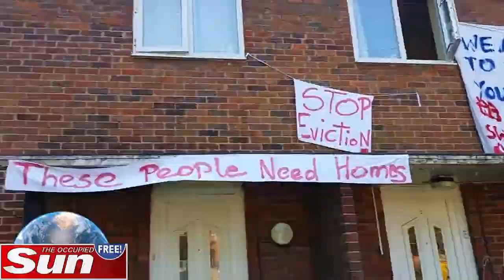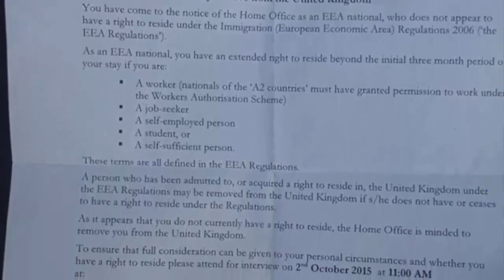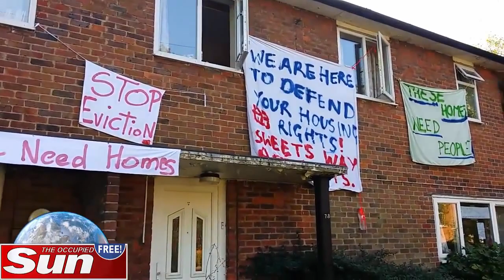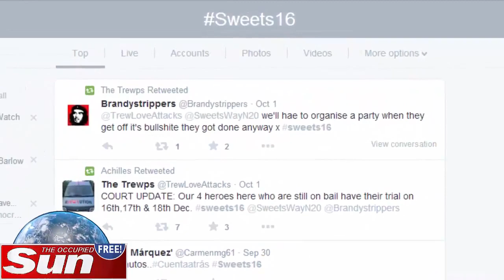Sweetstopia Update 5 10 15, STILL Resisting, 2 Weeks After Mass Eviction SWEETS16 HD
Obi catches up with Dan, who was arrested during the mass eviction of Sweetstopia on the Sweet's Way Estate, London N20. Dan is now facing deportation by the Home Office while 2 anons are STILL in custody.